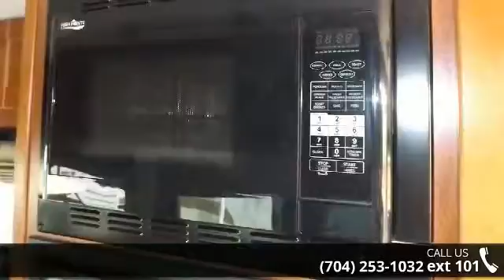2015 PLEASURE-WAY PLATEAU - Camping World of Statesville...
2015 PLEASURE-WAY PLATEAU  Condition: Used Stock: #1344563